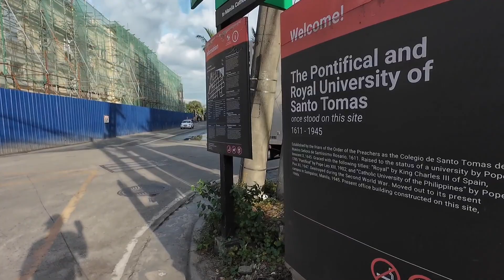Very nice place historical Scenery/ Architecture is so beautiful, INTRAMUROS MANILA, PHILIPPINES..